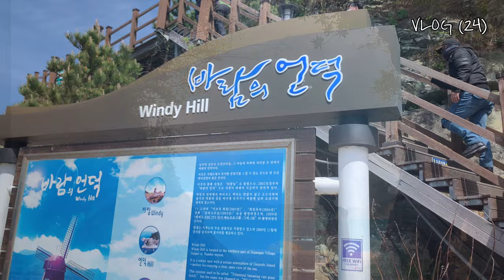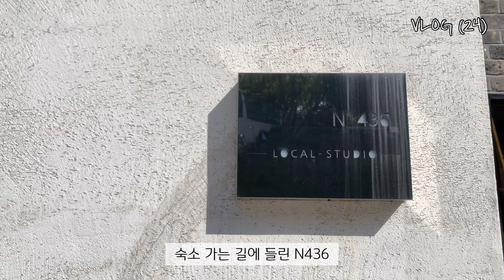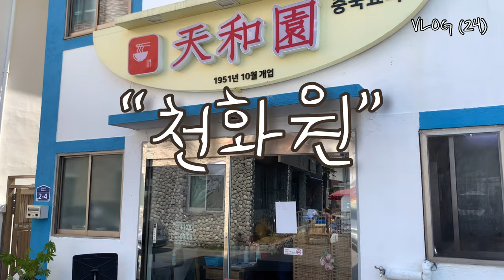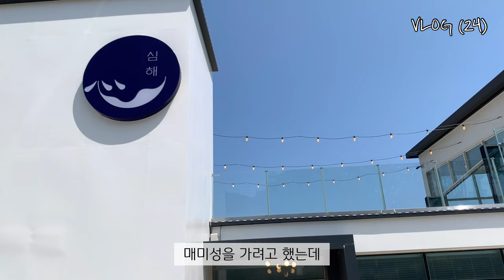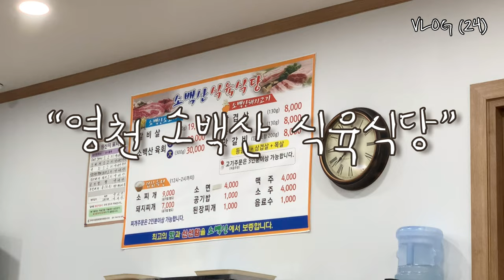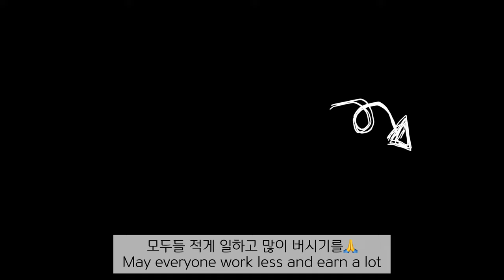VLOG | (여주뚜벅이 여뚜🧡) 부모님과 거제 여행, 거제도 일정 추천, 거제도에서 인생샷 찍기, 매미성 주차 꿀팁, 거제도 맛집 카페, 아이폰 XS로 촬영한 브이로그 (24)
VLOG ブイログ | (여주뚜벅이 여뚜🧡)

저는 매일 경강선을 타고
여주에서 분당으로 출퇴근 하는 N년차 바이오 연구원 입니다😊
이번 영상은 부모님과 친오빠와 함께한
거제도 여행을 담아 보았습니다

실험 관련한 궁금한 내용은 언제든지 댓글 주세요

Hello. This is Yeottu🧡
I am a bio researcher who takes the train every day to commute 4 hours round trip😊
Please join me in my daily life that is ordinary but wants to be special day by day.
There were some people asking questions after watching the experiment video.
It is not enough, but please enjoy watching (●'◡'●)

こんにちは。
私は毎日電車に乗って往復4時間を通勤するバイオ研究者です。😊
平凡だが、一日一日の特別したい私の日常を一緒にしてください。
私が日本語を話すことができるので、
実験や日常生活についての質問は、
コメントで聞いていただければお答えいたします。
不足が楽しく視聴してください。

この映像は、有料広告を含んでいません。

This video was shot with iPhone XS only.
この映像は、iPhone XSだけ撮影されました。
이 영상은  iPhone XS로만 촬영되었습니다.

(비공개 계정이라 팔로우 신청 필요해요👌)
📧비지니스 메일(mail)

🎈영상 정보
트위드가디건 _ 민먼데이
블랙롱스커트 _ 민먼데이
셔츠 _ 오프화이트
운동화 _ 뉴발란스 530 실버
가디건 _ 토리버치 시몬 가디건 카멜
트렌치코트 _ 자라
가방 _ 프라다
트레이닝복 _ 나이키

영상에 포함 되어 있는 정보도 있습니다
그 외 궁금한 점은 댓글 부탁드립니다